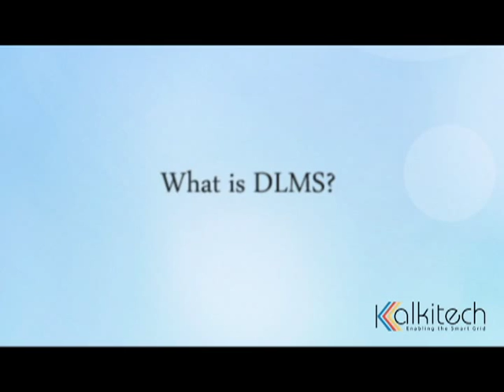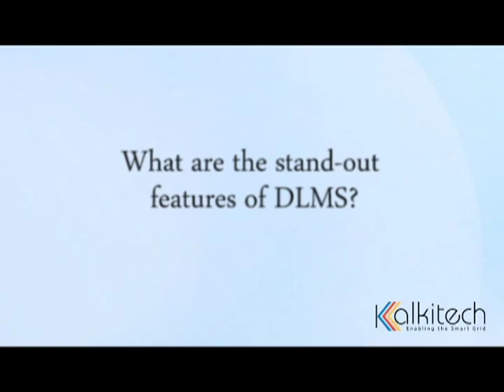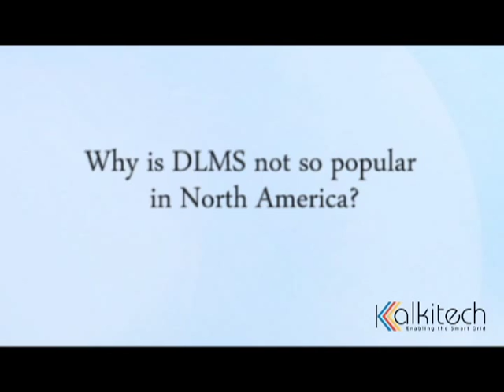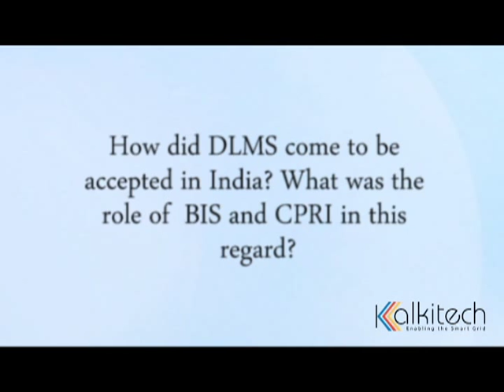DLMS -The true international metering standard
Vinoo S. Warrier - Member of DLMS User Association Working Group for DLMS/ COSEM, Member of Bureau of Indian Standards for ET 13 sectional committee, Contributor to the Indian Companion Specification for DLMS/ COSEM which has been published as an Indian National Standard and the Communication Solutions Head at kalkitech, talks about the DLMS metering standard.